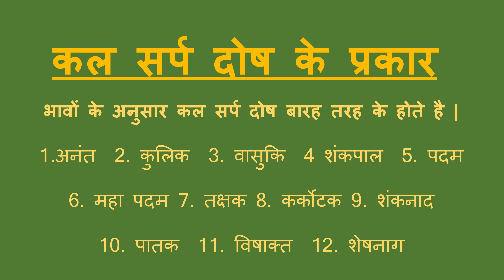Snake Curse (काल सर्प दोष ) kaal sarp dosh (astrology ),ज्योतिष जानकारी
The term "Kal Sarp Dosh" literally translates to "Snake Curse" in English, and it is associated with a serpent-like formation that is created when all planets are confined between Rahu and Ketu. There are various formations of Kal Sarp Dosh, and each has its own name based on the position of Rahu and Ketu in the birth chart.
,ज्योतिष जानकारी